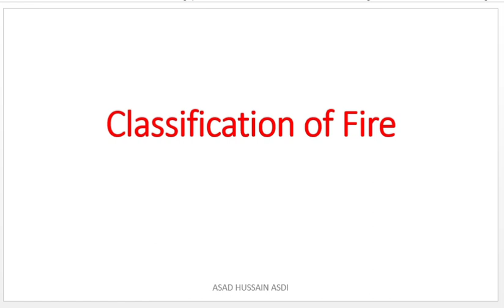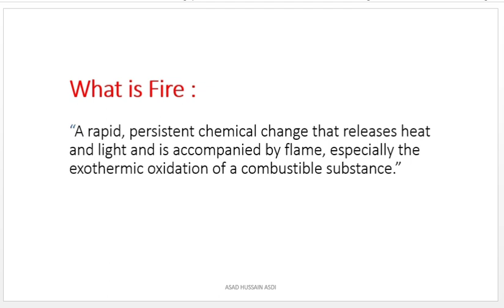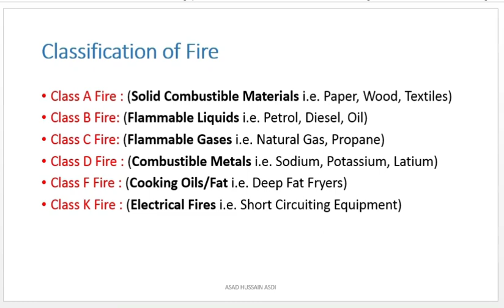Classification of Fire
What is Fire :
“A rapid, persistent chemical change that releases heat and light and is accompanied by flame, especially the exothermic oxidation of a combustible substance.”

Class A Fire : (Solid Combustible Materials i.e. Paper, Wood, Textiles)
Class B Fire: (Flammable Liquids i.e. Petrol, Diesel, Oil)
Class C Fire: (Flammable Gases i.e. Natural Gas, Propane)
Class D Fire : (Combustible Metals i.e. Sodium, Potassium, Latium)
Class F Fire : (Cooking Oils/Fat i.e. Deep Fat Fryers)
Class K Fire : (Electrical Fires i.e. Short Circuiting Equipment)